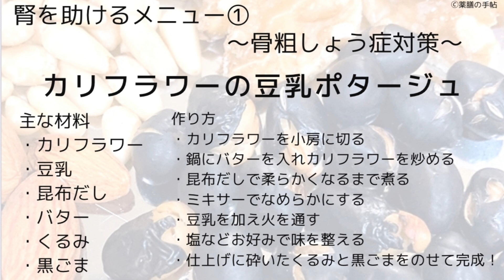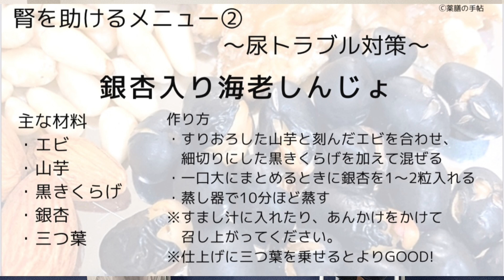【老化予防】足腰の老化や骨粗鬆症を防ぐには黒い食材。高齢者におすすめの栄養と足腰の運動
【動画内容】
誰もが防ぎたい老化は腎のグループの低下から始まる事が多いです。腎機能を低下させないための栄養の説明を専門家から頂きました。また足腰の筋力を低下させないための筋トレもお伝えするので運動と栄養で体を整えてみて下さい
（怪我や病気をされてる方は医師の判断を得てから行ってください。体力アップには個人差があります。）

0:00 栄養の専門家の紹介
2:00 老化を防ぐ腎の話
4:55 骨粗鬆症の改善方法
5:35 腎を強化する食材
9:00 骨粗鬆症改善レシピ
13:15 頻尿を改善する栄養
16:15 頻尿を改善するレシピ
19:00 個別相談のご案内
20:00 足腰老化防止の運動

【関連動画】
○ 少ない回数で効率よく足腰筋力を強化するスクワットの方法。（効果の低い方法との比較付き）

○ 自粛期間中にこそやって欲しい健康を維持する3つのメリットがある有酸素トレーニング

○ 【約2分間トレーニング】私と一緒に体力の身につく程よい全身運動。継続できる様に応援付き。

○夜間のトイレの原因説明と解消する為のふくらはぎのトレーニング【ストレッチと筋トレ】

【フラミンゴのLINEスタンプ】
新しくフラミンゴの介護予防スタンプをリリースしました。よろしければご活用下さい。

氏名：荻野秀一郎（オギノシュウイチロウ）
資格：作業療法士、認知症ケア指導管理士
店名：認知症と転倒予防教室フラミンゴ
東京都大田区仲六郷2−28−14ミヤタビル１F

【タイマー提供】
Easter Eggs
筋トレ・タイマー